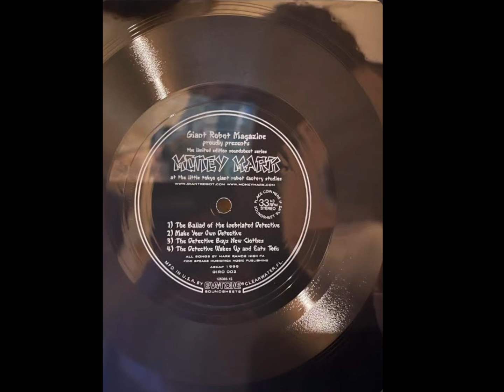Money Mark - The Detective Buys New Clothes